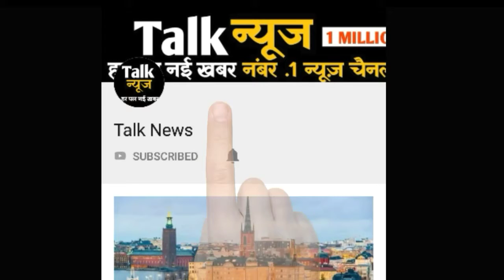Hindi] पंजाब, हरियाणा में अगले 48 घंटों में तेज होगी मॉनसूनी बारिश